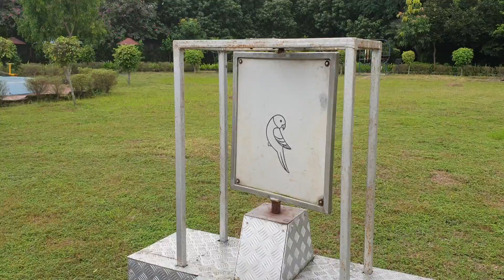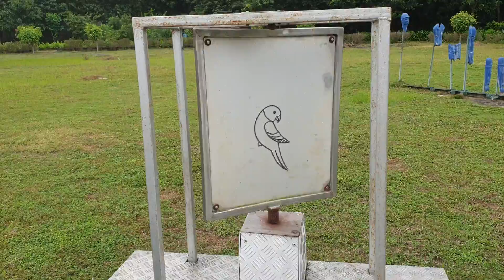What is video|understand practically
what is video in multimedia,

what is video ,

what is video conferencing,

ss video,

english video,

funny video,

whatsapp video,